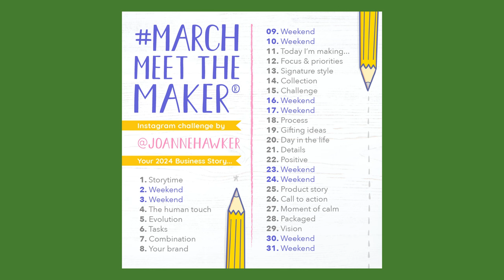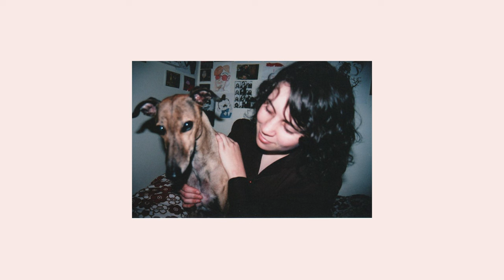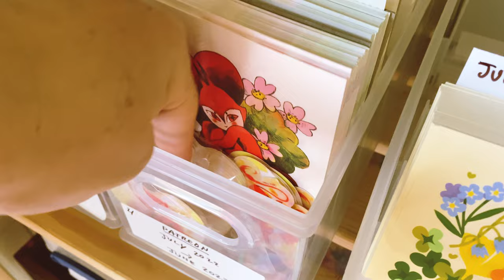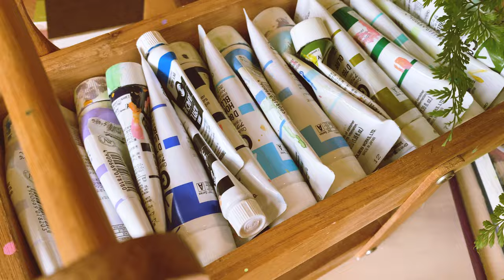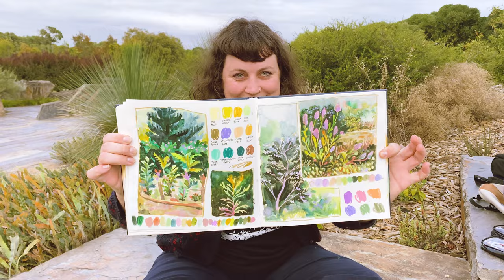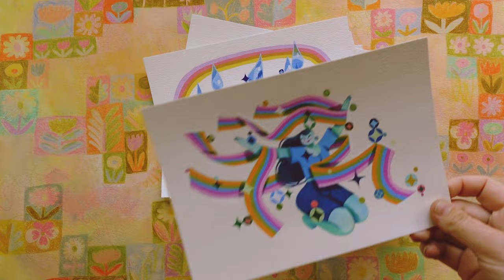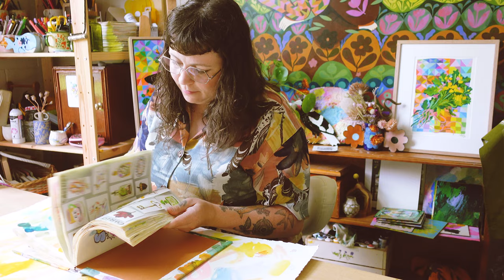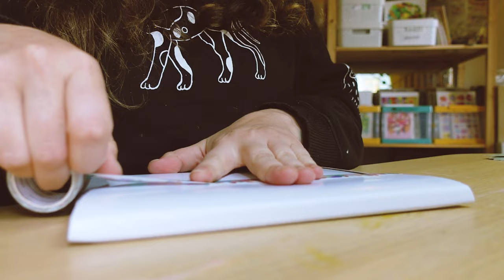Meet The Maker ❉ Full Time Artist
I always love watching people do the marchmeetthemaker challenge every march - but I've never done it myself, so, here it is in video form!
I actually forgot to introduce myself at the top of the video! I'm Sophie, and I'm a full time artist living in Melbourne, Australia. That'll do it! haha  xoxox